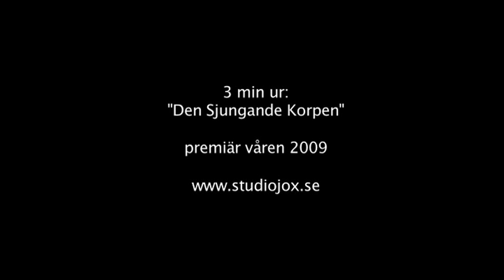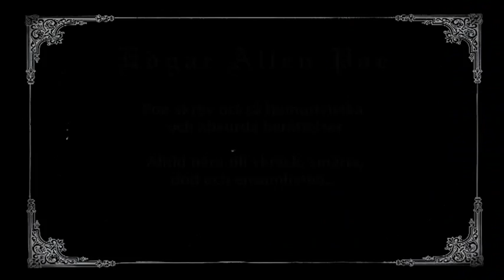Den Sjungande Korpen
3 min av "Den Sjungande Korpen" -en Konsert Dokumentär med Freddie wadling & Göteborgsstadsteater om Edgar Allan Poes mörka värld. Eller med en mening; så långtifrån ett kraxande man kan komma...